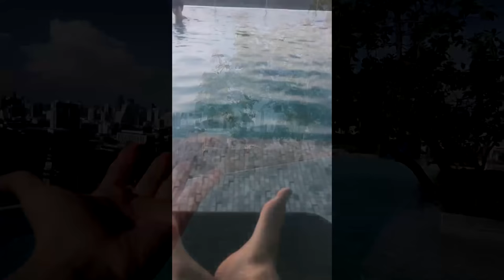Travel Blogger italiani: Giappone Serafini & Seoul Marco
Quante rivelazioni in questo video, vi abbiamo SHOCKATO?
Se vi piacciono i video con Marco Ferrara aka Seoul Mafia non perdetevi questa Playlist